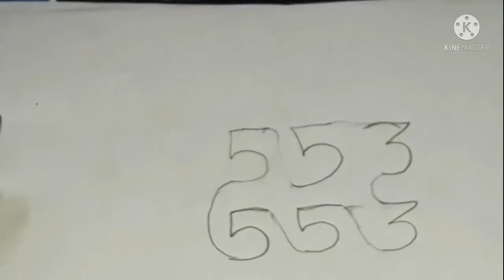how to draw dog easily☺☺☺☺☺☺☺☺☺☺(in tamil)☺☺☺☺☺☺☺☺☺☺☺☺☺☺☺☺